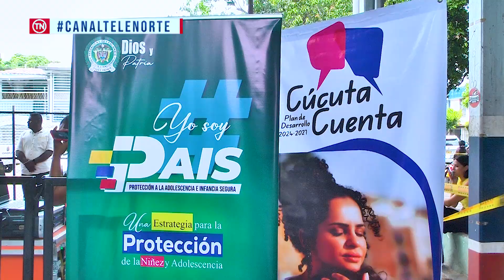4°ENCUENTRO CIUDADANO COMUNA DOS PLAN DE DESARROLLO 2024-2027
En El Polideportivo Del Barrio Popular De La Comuna 2 Se Llevó A Cabo El Cuarto Encuentro Ciudadano Con La Participación Presidentes De Juntas De Acción Comunal, Ediles Y Lideres De La Comunidad Quienes Presentaron Las Necesidades Y Propuestas Para Que Sean Plasmadas En El Plan De Desarrollo 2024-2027.